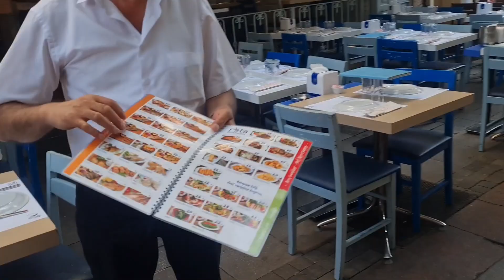Ασιατική Κωνσταντινούπολη - Istanbul from Europe to Asia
Κωνσταντινούπολη, από την Ευρώπη στην Ασία.
Βόλτα στην Ασιατική Κωνσταντινούπολη.
We tasted the best doner.

SONG : Yismach Chatoni | Country & Folk | Dramatic | E's Jammy Jams
Artist: E's Jammy Jams
Track: Yismach Chatoni
Genre: Country & Folk
Mood: Dramatic